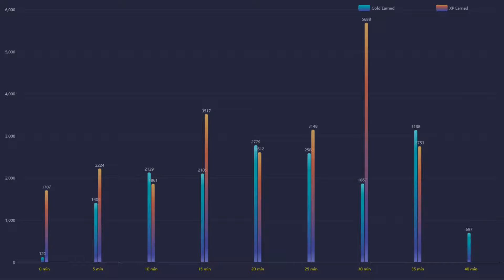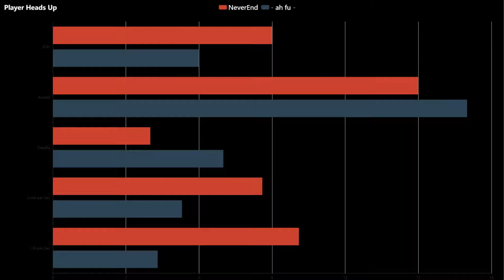NeverEnd MVP Gameplay | EHOME vs Royal Never Give Up | Game 1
🌌 Featured players:
🌌 Favourite heros:
◾️ Juggernaut / Pudge / Terrorblade
⏩ Social Media coming soon!
🤝 Credits:
🔹 Art:
◾️Serein - Renconcile
◾️Triton - Borealis
◾️Serein - Anesthesia
◾️VANDAII - Autumn
◾️Kedam - Plume
◾️Xandra - Petrichor
◾️list="Musi
◾️Shal - Arrival
◾️AK - Flying
◾️Liam Thomas - I Shouldn't
◾️Amadeus - Falling